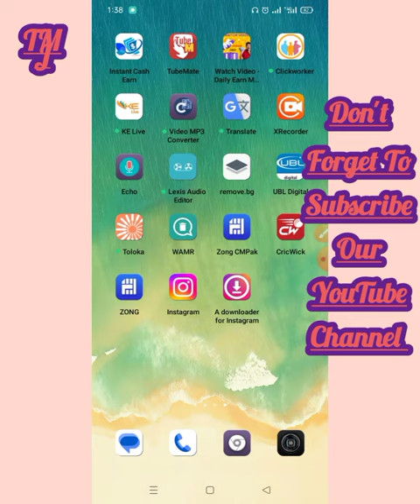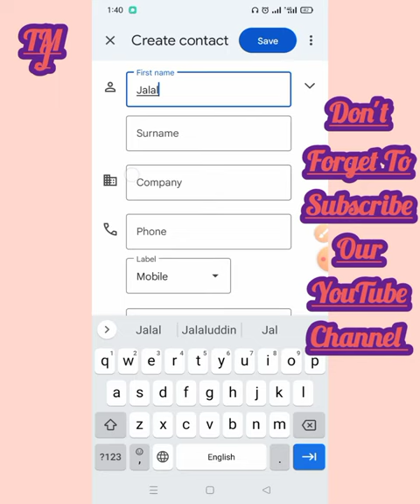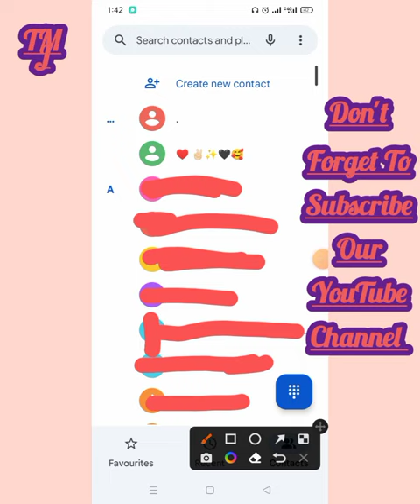Mobile Number Kaise Save Karen New Trick 2022: How To Save Mobile Phone Number New Trick 2022